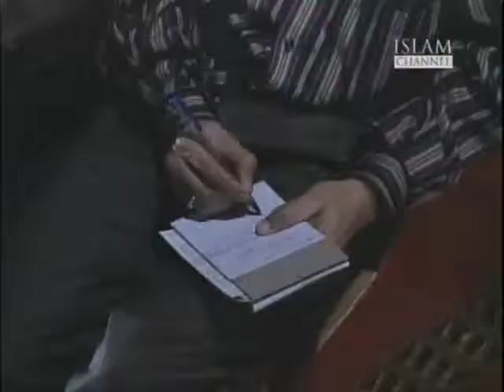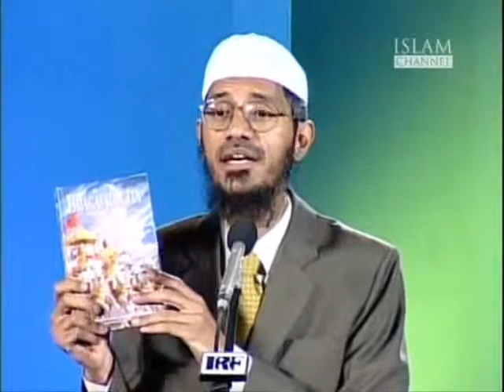Question on the Concept of Jihad